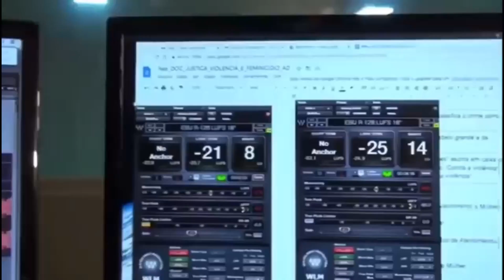Brasilia Já 231: Um acordo para tirar o STF da berlinda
As últimas semanas têm sido de forte questionamento das ações do Supremo Tribunal Federal (STF). Primeiro, com a aprovação pelo Senado da PEC “encurta toga”. Depois, com o pedido de CPI para investigar eventuais abusos da Suprema Corte feito pelo deputado Marcel Van Hatten (Novo-RS). E, agora, com o projeto do deputado Marcos Pereira (Republicanos-SP). Mais light que a PEC aprovada no Senado, o projeto de Marcos Pereira pode acabar virando o caminho para tirar o STF da berlinda. Até porque ele seria parte de um acordo para moderar a Corte com a própria participação dela. O projeto nasceu da discussão de uma comissão de juristas comandada pelo ministro Gilmar Mendes. Suas chances de aprovação e a análise da solução para os questionamentos sobre o Supremo são o tema do Brasília Já de hoje. Com Rudolfo Lago.